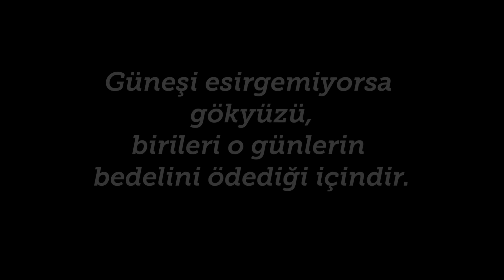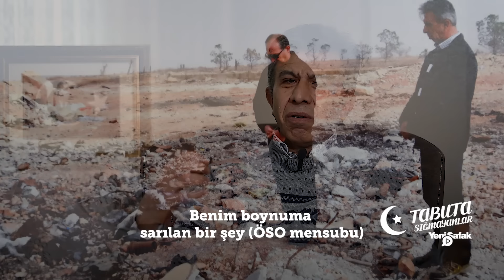Tabuta Sığmayanlar: Şehit Okan Altıparmak (33. Bölüm)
Tabuta Sığmayanlar programında; Fırat Kalkanı Harekatı'nda 21 Aralık 2016'da 15 silah arkadaşıyla beraber Akil Tepe'de şehit düşen Astsubay Okan Altıparmak'ın aziz hatırasını yâd ediyoruz. ​

24 Ağustos 2016, saat 04:00'te Türkiye, güneyindeki terör tehdidine karşı büyük bir operasyon başlattı. 2011’de başlayan Suriye iç savaşında Esed rejimi, DEAŞ, PYD/PKK ittifakının Türkiye’yi hedef haline getirmesine karşı başlatılan sınır ötesi operasyona ‘Fırat Kalkanı’ ismi verildi. Türkiye, 7 ay gibi bir sürede büyük bir alanı teröristlerden temizleyerek, bölgede yaşayan halkın tekrar evine güven içinde dönmesini sağladı.

Fırat Kalkanı Harekâtı kapsamında, 198 gün sonunda, TSK ve ÖSO tarafından 243 yerleşim yeri ve yaklaşık 2015 km² alan kontrol altına alındı.

Fırat Kalkanı Harekâtı'nda 71 askerimiz şehit, 386 askerimiz de gazi oldu.

Kamera: Ömer Lütfü Gözsüz / Mehmet Miraç Çiçek